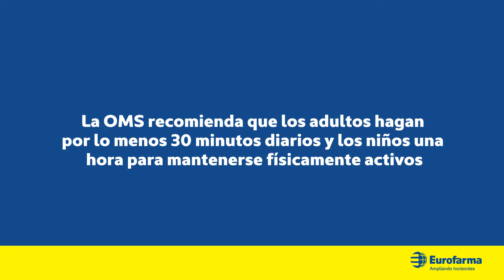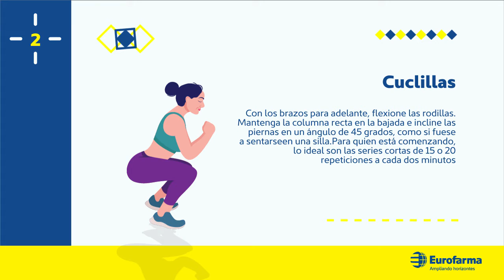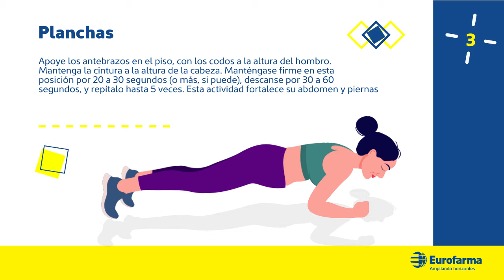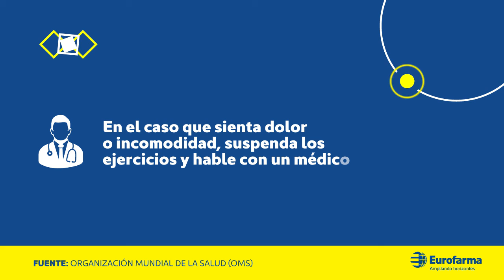Manténgase activo durante la pandemia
Vea algunos ejercicios que se pueden hacer en casa, sin la necesidad de equipos y accesorios. Mire el video y vea cómo mantener su cuerpo activo, incluso en casa.